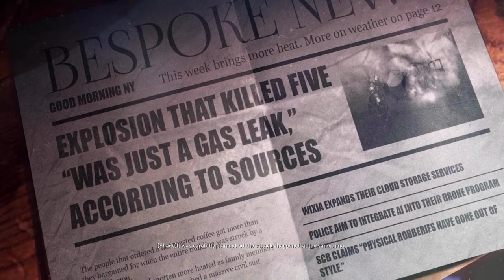PayDay 3 | First 25 Minutes Gameplay | PlayStation 5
PAYDAY 3 is the highly anticipated sequel to one of the most popular co-op shooters ever! Ever since the release of the first game, players have been drawn into masterfully planned and executed heists that have made this explosive cooperative FPS game so beloved.

Your crew is your family
The legendary Payday Crew, infamous among both the law and the underworld, is back. After a peaceful retirement, they are forced to return to their criminal path as a new threat has emerged from the chaos they left behind.

The Crew leaves their familiar grounds in Washington DC and heads to New York City to discover and eliminate this new threat. A new location means new challenges, but also new opportunities for a mastermind with a plan.

Give in to your desire for wealth! In addition to gold, money, jewelry and other valuable items, you can loot an extensive collection of weapons, cosmetics and awards.